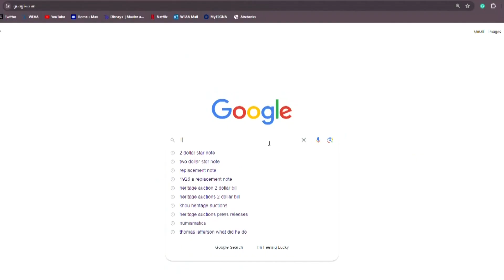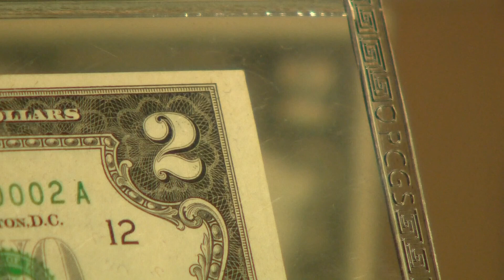Heritage Auctions flooded with calls after news of two-dollar bill sold for thousands goes viral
Heritage Auctions officials have some bad news-- not everyone will hit the jackpot when they pull out those old $2 bills you probably got from your grandma.